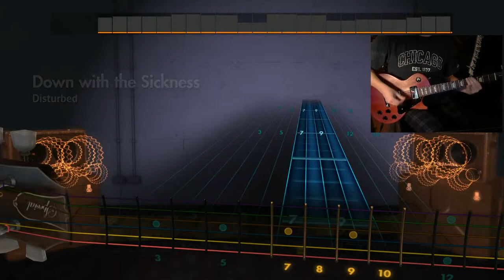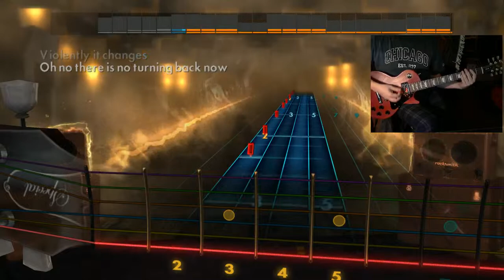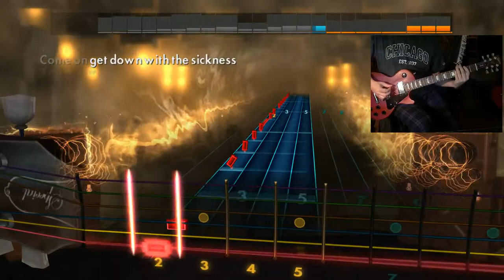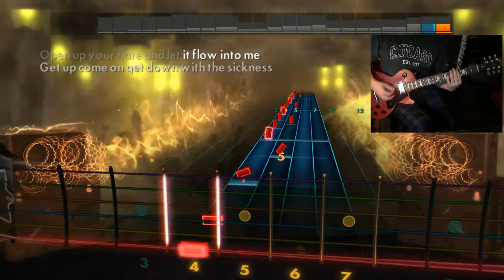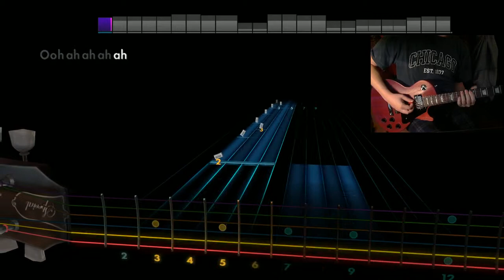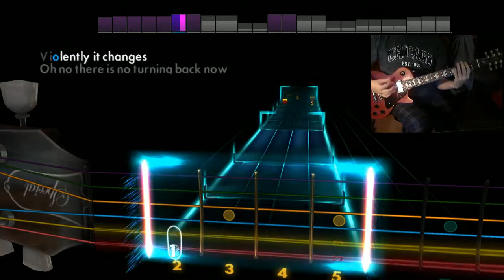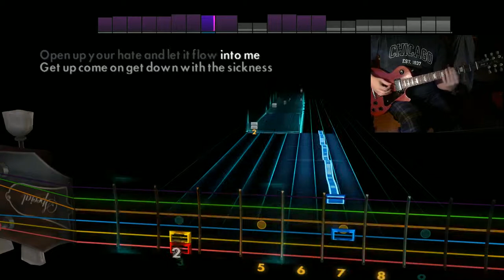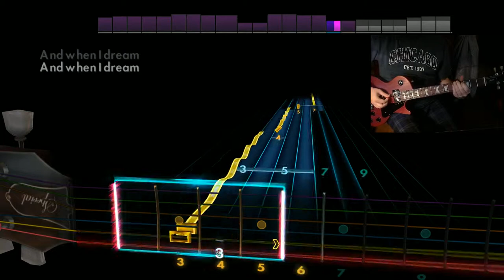Rocksmith 2014 - Disturbed, Down with the Sickness (Part 1)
Riff Repeater: 5:30

I feel like my playing is very out of sync. I feel like I was in rhythm in person. But playing back both videos for this video, they sound very draggy. I'll have to tighten up my movements and see how it improves.